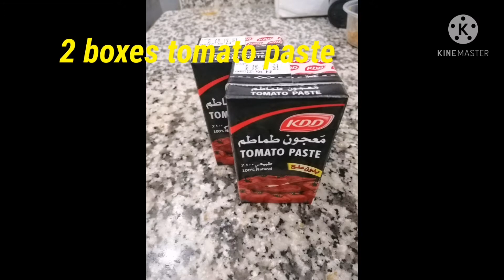MACARONI (arab way of cooking)foodvlog